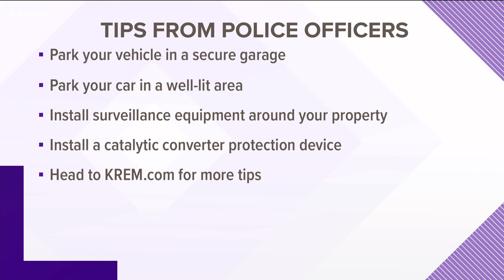Catalytic converter thefts on the rise in Spokane, North Idaho: How to avoid being a target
Police nationwide are reporting a surge in cases, as the asking price for some of the precious metals in catalytic converters climb to a record high.